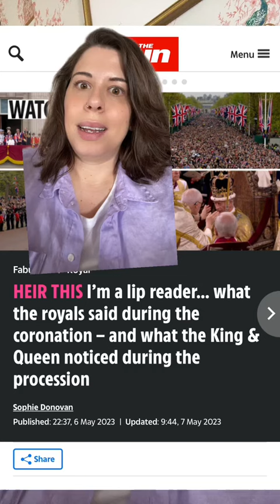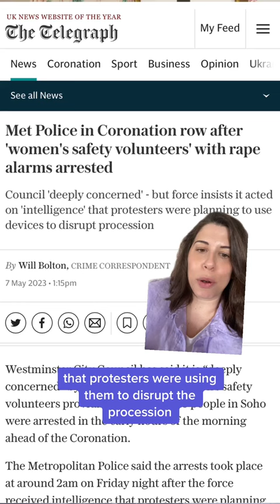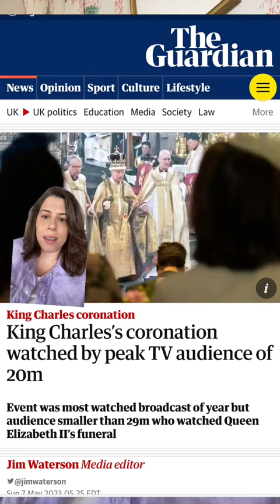Coronation Coverage by the BritishMedia : The Day After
We've made it through the coronation! What are the britishmedia focusing on from the big day (spoiler: it's like 50% princeharry). Watch and find out!